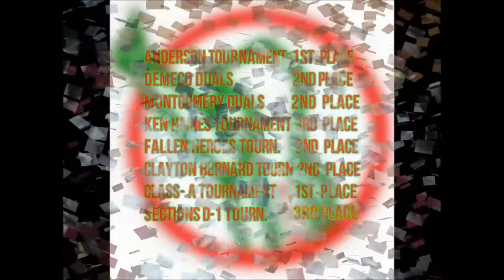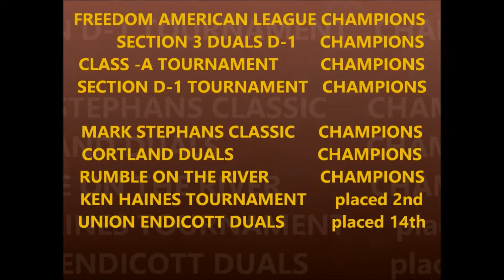fulton wrestling 2014 - 2017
The best of fulton wrestling highlight videos 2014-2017 .